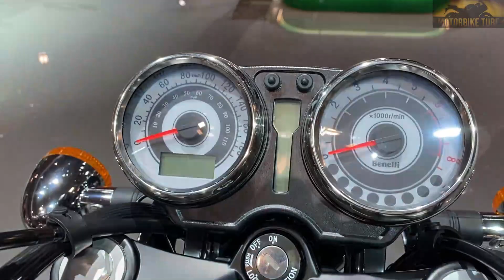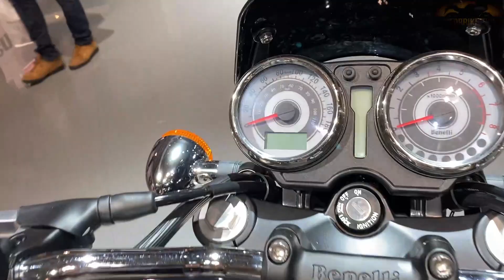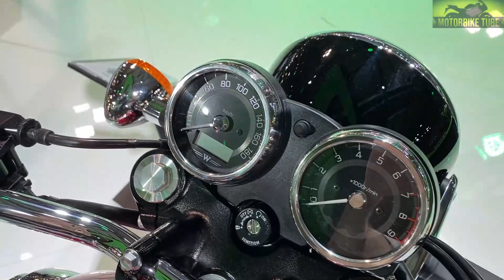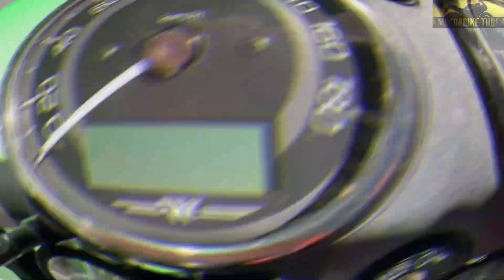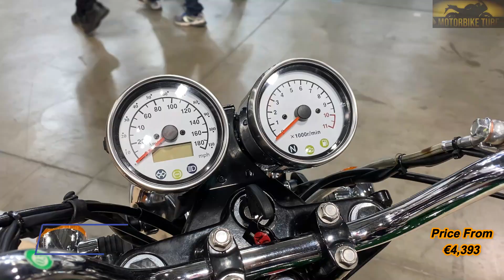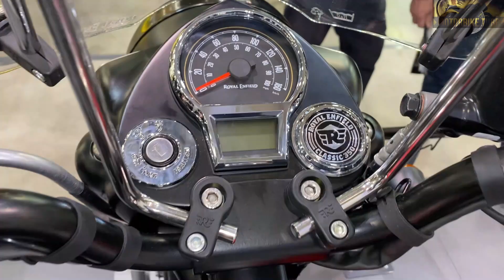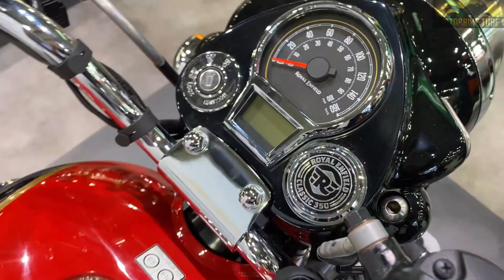Top 8 Classic Looking Motorcycles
-𝑯𝒆𝒍𝒍𝒐 𝑫𝒆𝒂𝒓 𝑽𝒊𝒆𝒘𝒆𝒓𝒔, 𝑻𝒐𝒅𝒂𝒚 𝑰 𝑫𝒆𝒄𝒊𝒅𝒆𝒅 𝑻𝒐 𝑺𝒉𝒐𝒘 𝒀𝒐𝒖 𝑻𝒉𝒆 8 𝑩𝒊𝒌𝒆𝒔, 𝑾𝒉𝒊𝒄𝒉 Have 𝑪𝒍𝒂𝒔𝒔𝒊𝒄 𝑳𝒐𝒐𝒌𝒊𝒏𝒈 𝑺𝒕𝒚𝒍𝒆.

-𝑻𝒉𝒆 𝑴𝒐𝒕𝒐𝒓𝒄𝒚𝒄𝒍𝒆𝒔 𝑰𝒏 𝑻𝒉𝒊𝒔 𝑽𝒊𝒅𝒆𝒐 𝑾𝒂𝒔 𝑺𝒉𝒐𝒘𝒏 𝑨𝒕 𝑬𝒊𝒄𝒎𝒂 𝑴𝒐𝒕𝒐𝒓 𝑺𝒉𝒐𝒘.

-𝙄𝙣 𝙉𝙤𝙬𝙖𝙙𝙖𝙮𝙨, 𝙈𝙖𝙣𝙮 𝙊𝙛 𝙈𝙤𝙩𝙤 𝙇𝙤𝙫𝙚𝙧𝙨 𝙇𝙞𝙠𝙚 𝙏𝙝𝙚 𝙈𝙤𝙩𝙤𝙧𝙘𝙮𝙘𝙡𝙚𝙨 𝙏𝙝𝙖𝙩 𝙃𝙖𝙫𝙚 𝘼𝙣 𝙊𝙡𝙙 𝙎𝙥𝙞𝙧𝙞𝙩, 𝘼𝙣𝙙 𝙃𝙖𝙫𝙚 𝙊𝙡𝙙 𝙎𝙘𝙝𝙤𝙤𝙡 𝙇𝙤𝙤𝙠𝙞𝙣𝙜 𝙎𝙩𝙮𝙡𝙚.
𝙄 𝙏𝙝𝙞𝙣𝙠 𝙏𝙝𝙖𝙩 𝘾𝙡𝙖𝙨𝙨𝙞𝙘 𝙎𝙩𝙮𝙡𝙞𝙣𝙜 𝙊𝙣 𝙈𝙤𝙩𝙤𝙧𝙗𝙞𝙠𝙚𝙨 𝙄𝙨 𝙇𝙤𝙤𝙠𝙞𝙣𝙜 𝙑𝙚𝙧𝙮 𝙂𝙧𝙚𝙖𝙩.
𝐈𝐧 𝐀𝐧𝐲 𝐂𝐚𝐬𝐞 𝐈𝐧 𝟐𝟎𝟐𝟐, 𝐓𝐡𝐞𝐫𝐞 𝐖𝐢𝐥𝐥 𝐁𝐞 𝐀 𝐕𝐞𝐫𝐲 𝐋𝐚𝐫𝐠𝐞 𝐈𝐧𝐭𝐞𝐫𝐞𝐬𝐭 𝐈𝐧 𝐁𝐢𝐤𝐞𝐬 𝐎𝐟 𝐓𝐡𝐢𝐬 𝐒𝐭𝐲𝐥𝐞.

-𝑾𝒓𝒊𝒕𝒆 𝑰𝒏 𝑻𝒉𝒆 𝑪𝒐𝒎𝒎𝒆𝒏𝒕𝒔 𝑾𝒉𝒂𝒕 𝒀𝒐𝒖 𝑻𝒉𝒊𝒏𝒌 𝑨𝒃𝒐𝒖𝒕 𝑩𝒊𝒌𝒆𝒔 𝑨𝒏𝒅 𝑾𝒉𝒂𝒕 𝑪𝒂𝒕𝒆𝒈𝒐𝒓𝒚 𝑶𝒇 𝑴𝒐𝒕𝒐𝒓𝒄𝒚𝒄𝒍𝒆𝒔 𝑫𝒐 𝒀𝒐𝒖 𝑳𝒊𝒌𝒆..

0:00 🅸🅽🆃🆁🅾
0:12 𝘽𝙚𝙣𝙚𝙡𝙡𝙞 𝙄𝙢𝙥𝙚𝙧𝙞𝙖𝙡 400
2:58 𝙆𝙖𝙬𝙖𝙨𝙖𝙠𝙞 𝙒800
4:56 𝙈𝙖𝙨𝙝 𝙁𝙞𝙫𝙚 𝙃𝙪𝙣𝙙𝙧𝙚𝙙 400
6:04 𝙌𝙅 𝙈𝙤𝙩𝙤𝙧 𝙎𝙍𝘾 500
7:10 𝙍𝙤𝙮𝙖𝙡 𝙀𝙣𝙛𝙞𝙚𝙡𝙙 𝘾𝙡𝙖𝙨𝙨𝙞𝙘 350
10:21 𝙏𝙧𝙞𝙪𝙢𝙥𝙝 𝘽𝙤𝙣𝙣𝙚𝙫𝙞𝙡𝙡𝙚 𝙏100
12:46 𝙈𝙤𝙩𝙤 𝙂𝙪𝙯𝙯𝙞 𝙑7 𝙎𝙥𝙚𝙘𝙞𝙖𝙡
14:00 𝙃𝙚𝙧𝙖𝙡𝙙 𝘾𝙡𝙖𝙨𝙨𝙞𝙘 125

Benelli Imperiale 400

Engine
In lIne 2 cylinder,4 stroke,4 valves, SOHC (Air cooled)

Capacity
374 cc

Bore - Stroke
72,7mm - 90mm

Max Power
15,5 KW At 5,500 rpm

Max Torque
29 Nm At 4,500 rpm

Transmission
5-Speed

Fuel Capacity
12 L

Weight
205 kg

Front Suspension
Telescopic Fork 41mm

Rear Suspension
Rear swing arm with Double Shock Absorber

Front Brakes
Single disk 300 mm with 2 Piston floating calliper (ABS)

Rear Brakes
Single disk 240 mm with Single Piston floating callipers (ABS)

Kawasaki W800

Price
$9,199

Engine
4 Stoke, Vertical Twin, SOHC, 8 Valve (Air Cooled)

Capacity
773 cc

Bore - Stroke
77mm -83mm

Max Power
35 kW 6,000 rpm

Max Torque
62,9 Nm At 4,800 rpm

Transmission
5 speed

Wheelbase
1465 mm

Fuel Capacity
15 L

Weight
221 kg

Front Suspension
41 mm telescopic fork

Rear Suspension
Twin shocks with spring preload adjustability

Front Brakes
Single 320 mm disc, Caliper Twin-piston

Rear Brakes
Single 270 mm disc, Caliper Twin-piston

Mash Five Hundred 400

Price From:
€4,393

Engine
Monocylindre, single camshaft (Air Cooled)

Capacity
397 cc

Max Power
27,1 hp At 6,500 rpm

Starter
Electric

Max Speed
115 km/h

Transmission
5 speed

Weight
160 Kg

Fuel Capacity
13 L

Front Brakes
280 mm

Rear Brakes
240 mm,

QJ MOTOR SRC 500

Engine
single cylinder, 2V SONC, (Air Cooled)

Bore - Stroke
86mm - 82,6 mm

Displacement
480 cc

Max KW
19 KW At 5,750 rpm

Max Torque
36 Nm At 4,250 rpm

Transmission
6-Speed

Weight
205 KG

Fuel
15,5 L

Front Suspension
Telescopic 120mm

Rear Suspension
Swingram 60mm

Front Brake
Hydraulic Disc 300mm (ABS)

Rear Brake
Hydraulic Disc 240mm (ABS)

Price
£4,439

Engine
4 Stroke, Air-Oil Cooled Engine, Spark Ignition, Single Cylinder

Capacity
349 cc

Bore - Stroke
72mm - 85,8mm

Compression
9.5:1

Max Power
20,21 PS At 6,100 rpm

Max Torque
27 Nm At 4,000 rpm

Transmission
5 speed

Wheelbase
1390 mm

Fuel Capacity
13 L

Weight
195 kg

Front Suspension
Telescopic, 41 mm forks

Rear Suspension
Twin tube emulsion shock absorbers with 6-step adjustable preload

Front Brakes
300mm disc with twin piston floating caliper

Rear Brakes
270mm disc, single piston floating caliper

Triumph Bonneville T100 Gold Line

Price
€11,900

Engine
8 valve, SOHC, 270 crank angle parallel twin (Liquid cooled)

Capacity
900 cc

Bore - Stroke
84,6mm - 80mm

Compression
11.0:1

Max Power
64,1 hp at 7400 rpm

Max Torque
80 Nm at 3750 rpm

Transmission
5 speed

Wheelbase
1450 mm

Fuel Capacity
14.5 L

Weight
228 kg

Front Suspension
41mm cartridge forks

Rear Suspension
Twin RSU’s with pre-load adjustment

Front Brakes
Single 310mm floating disc, Brembo 2 piston axial caliper, ABS

Rear Brakes
Single 255mm disc, Nissin 2 piston floating caliper, ABS

Moto Guzzi V7 Special

Price
$9,490

Engine
Transversal 90 V-Twin,Two valves per cylinder, (Air cooled)

Capacity
853 cc

Bore - Stroke
84mm - 77mm

Max Power
65 Hp At 6,800 rpm

Max Torque
73 Nm At 5,000 rpm

Transmission
6 speed

Fuel Capacity
21 L

Wet Weight
223 kg

Front Suspension
Hydraulic telescopik fork 40 mm

Rear Suspension
Swingarm Twin Sided With Two spring preload adjustable shock absorbers

Front Brakes
Stainless steel floating disc 320 mm,Brembo caliper with 4 differentiated and opposed pitons

Rear Brakes
Stainless steel disc 260 mm, floating 2 pistons caliper

Herald Classic 125

Price
€2,299

Engine
Single cylinder, 4-stroke (Air Cooling)

Capacity
124,0 cc

Max Power
9,9 Hp

Transmission
5 speed

Seat Height
740 mm

Weight
126 Kg

Fuel Capacity
12 L